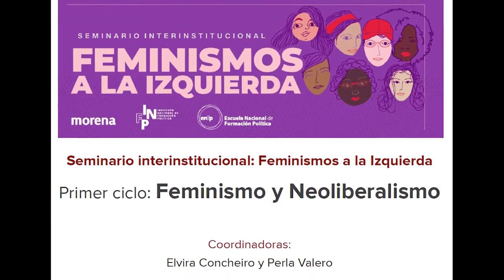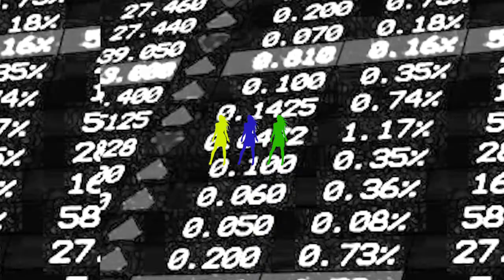Seminario Feminismos a la Izquierda INFP 1° Sesión